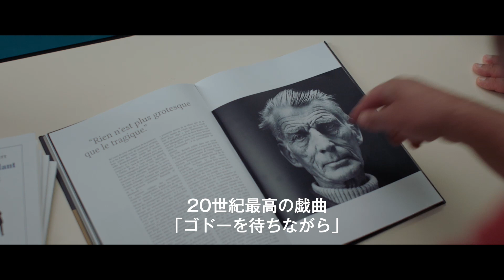実話を基にした感動作『アプローズ、アプローズ！囚人たちの大舞台』予告編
‹作品情報›
作品名：

【解説】
何をやってもうまくいかない、人生崖っ淵俳優エチエンヌは、塀の中の囚人たちにサミュエル・ベケットの「ゴドーを待ちながら」を演目と決め、訳あり、癖ありの囚人たちと向き合うこととなる。エチエンヌの情熱は次第に囚人たち、刑務所の管理者たちの心を動かすこととなり、難関だった刑務所の外での公演にこぎつける。彼らの芝居は観客やメディアから予想外の高評価を受け、再演に次ぐ再演を重ね、遂にはあの大劇場、パリ・オデオン座から最終公演のオファーが届く。果たして彼らの最終公演は観衆の歓喜の拍手の中で、感動のフィナーレを迎えることができるのだろうか？

2022年7月29日（金）よりヒューマントラストシネマ有楽町、新宿ピカデリーほか全国にて公開

配給元：リアリーライクフィルムズ